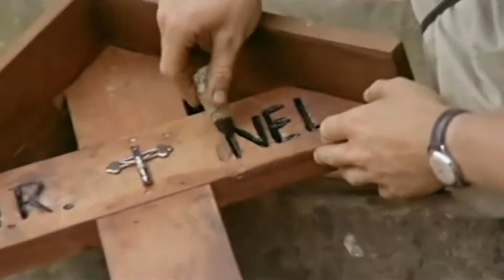Deep Purple - Soldier of Fortune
“Soldier of Fortune” by Deep Purple; released in 1974.